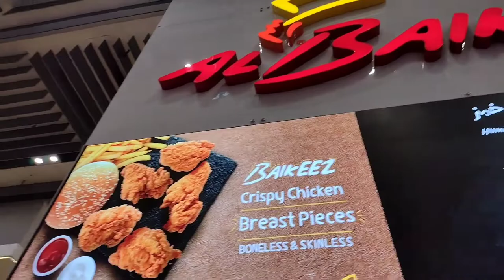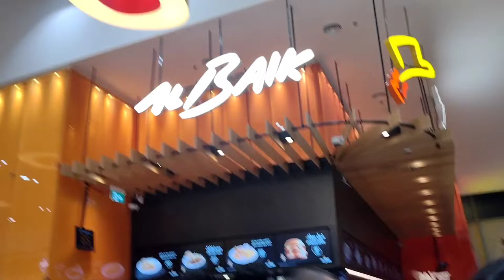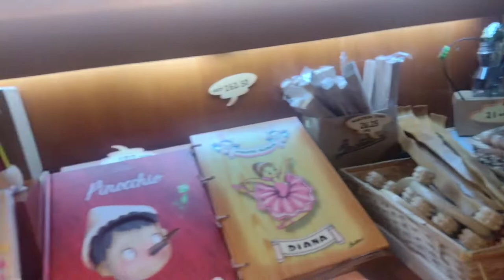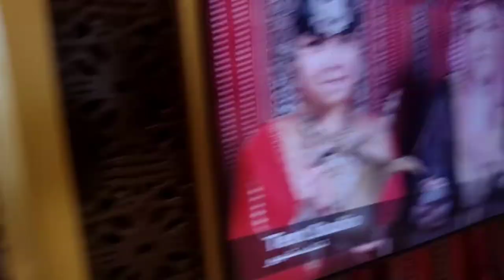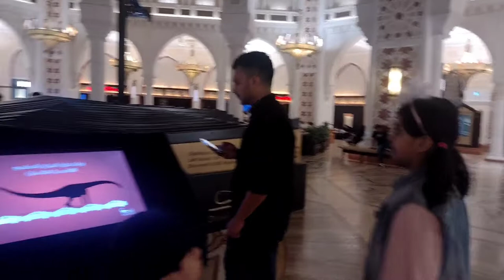Dubai Mall, fountain dance, ice skating & much more!!! || Best of Vlogs! || Tiny World Vlog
Dubai Mall Vlog Plus Dubai Souk Too! || Best of Vlogs! || MUST WATCH!!! || Tiny World Vlog

Today We Are Going To Dubai Mall! And Explore The Secret Places In Dubai Mall! Come and Lets Have An Adventure!!